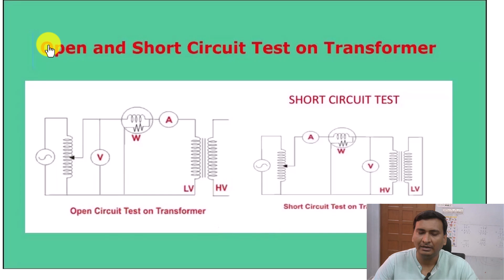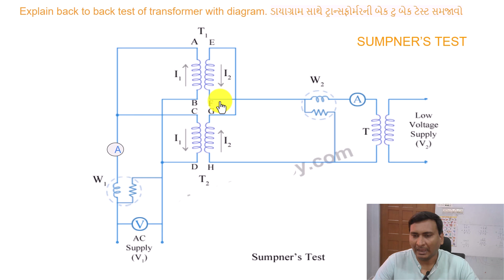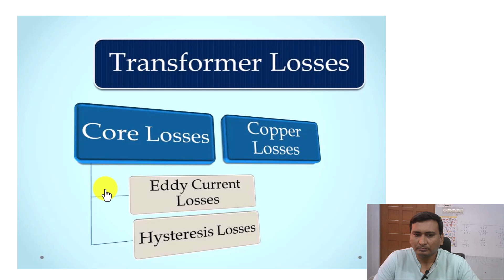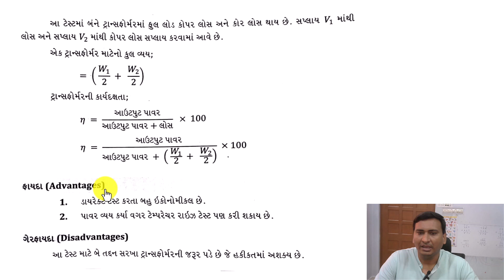Back to Back test or sumpner's test on single phase transformer